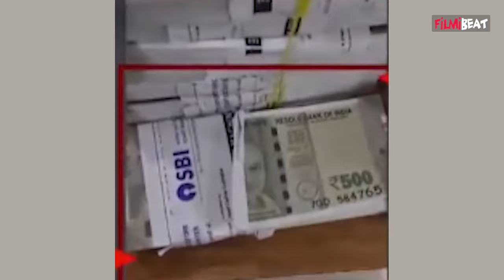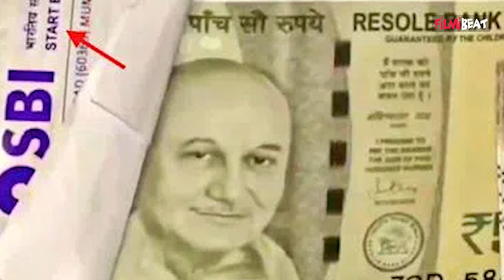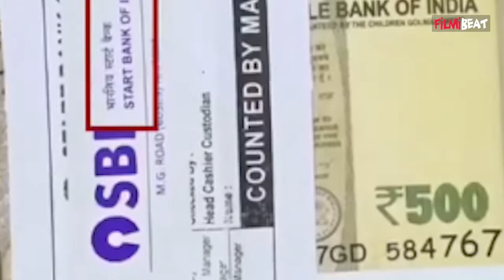Anupam Kher की 500rs के नोट पर फोटो चाप करोड़ों की हुई ठगी, जाने क्या पूरा मामला |FilmiBeat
Actor Anupam Kher's resemblance to Mahatma Gandhi may not be missed. However, some scammers went a step further and replaced Gandhi with step further and replaced Gandhi with Anupam Kher's face on  some fake notes.